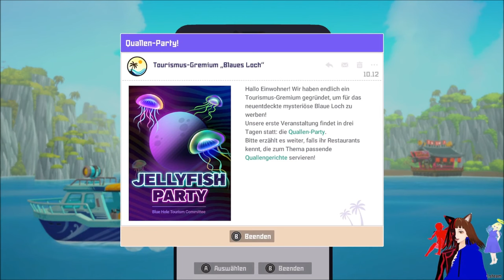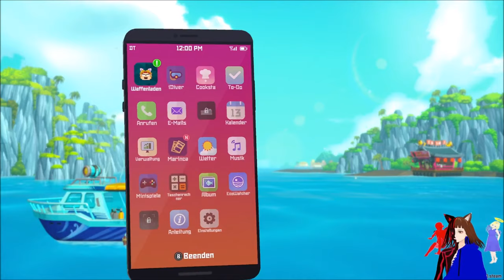der riesige WOLFS-ALL 🐟 | DAVE THE DIVER 🤿🐟 | DEUTSCH | GERVTUBER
Dave the Diver Deutsch:

heute haben wir unseren 2ten Großen Bosskampf vor uns gegen einen Riesigen Wolfs All.